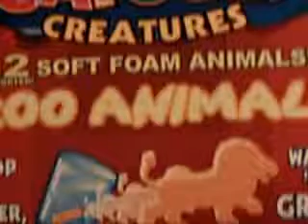5am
Paul bought me the little capsules that you put in hot water and they turn into little animals.

I stayed up until 5am last night and couldn't sleep.

So what do you think I ended up doing?

.. and then recording?